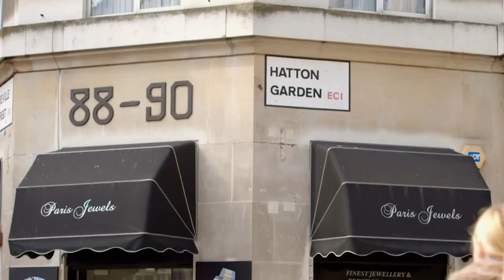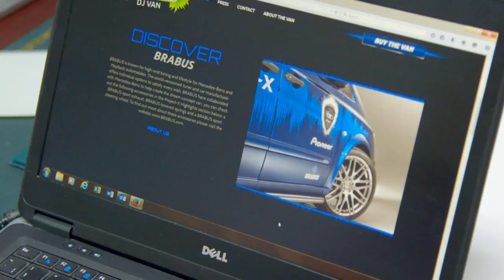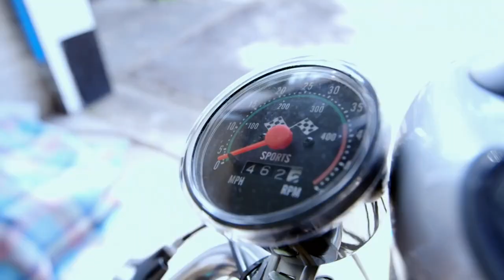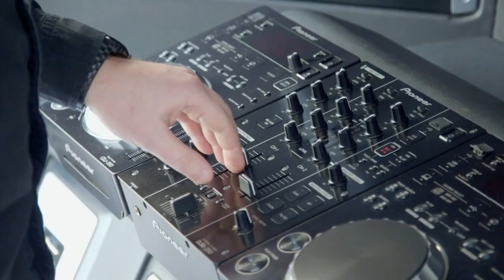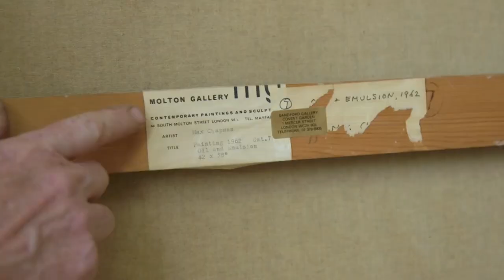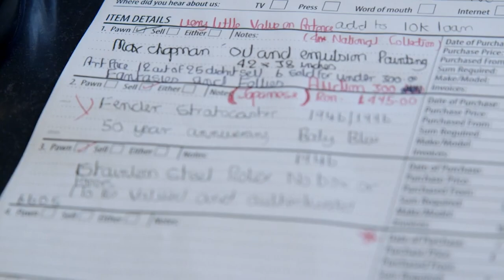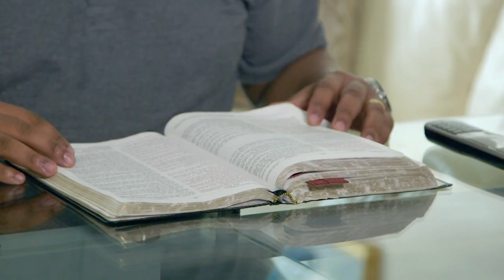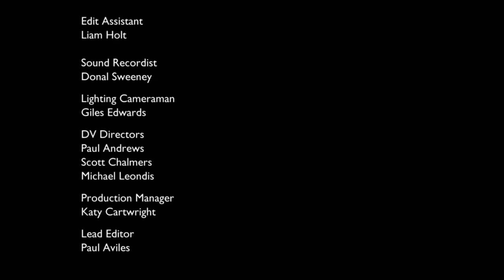Is that An Original Salvador Dali Sculpture!? | Luxury Pawn Shop Full Episode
James test drives a home-made electric bike. A bespoke DJ van rocks up at Prestige Pawnbrokers HQ with a hefty price tag. And a bishop wants to sell a Salvador Dali sculpture.

Prestige Pawnbrokers are the kings of pawning luxurious and costly objects in cash-strapped Britain and are part of a growing number of high-end pawnbrokers focusing on expensive and exclusive objects. This documentary goes behind the scenes at Prestige and discovers that, when it comes to upmarket pawn, everyone has a story to tell. Headed up by slick former property developer James Constantinou, and with a quirky team of asset experts including salt-of-the-earth jewelry expert Lawrence and feisty PA Jo, Prestige is the go-to place for people who want fast cash in well-heeled Surrey, pawning everything from million-pound helicopters to Lamborghinis and £25,000 Hermes handbags.

From Posh Pawn Series 3 Episode 10